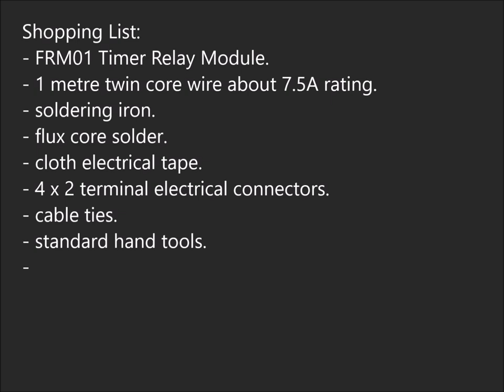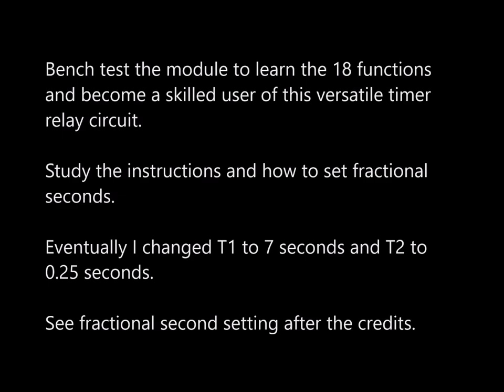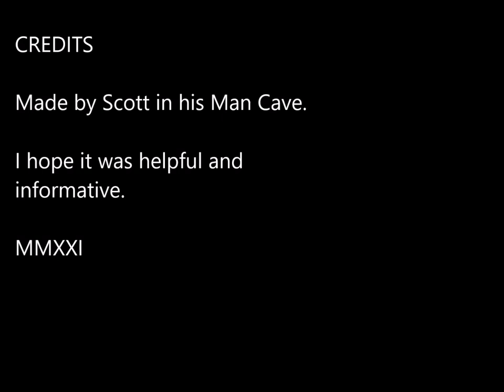Make Cruise Control Main Switch Activate Turn On Automatically When Engine Starts FRM01 Timer Relay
A short video of how I used a $10 programmable FRM01 timer relay module to activate my cruise control after the engines starts. Search for "FRM01 Timer Relay"

The car is a 2011 Nissan Navara D40 2.5 litre diesel Thailand built, however this method can work with any vehicle that has a momentary push button, stalk or lever to activate the cruise system prior to setting the cruising speed. Consult the wiring diagram for the vehicle and do the research to decide if this modification is for you. I'm not recommending you do it, just explaining how I did it and why.

I worked out how to make my cruise control turn on when I start the engine. It was a $10 part and a couple of hours with some wiring. This modification doesn't negate the steering wheel main switch. It can still be operated manually to turn the CC on/off.

I find the Nissan system frustrating as I have to push two buttons to set the speed. Many cars don’t have the two steps only requiring one.

I’m used to driving my Mercedes C Class and Mercedes Vito van and both have the cruise control active as soon as the engine is started. VW, Audi, Honda, Volvo, to name a few have cruise control always on in standby ready to set.

So the Germans, Swedes and some Japanese don’t require a two stage process … you start the car, get up to speed and hit set.

When on an outback expedition it becomes tedious. You’re cruising in the middle of nowhere and pull over for ten minutes to view a POI ... then it becomes three button pushes to set the cruise speed again …

   1. Start the car, accelerate to cruise speed, push set button and nothing happens … dam! ... it has to be activated again!
   2.  Push the activate button.
    3. Push the set button.

With my Mercedes and now my Navara it’s …

    1. Start the car and accelerate to cruise speed.
    2. Push the set button.

It's fantastic and works a treat ... the less buttons I have to push the better.

The title of this video is: Make Cruise Control Main Switch Activate Turn On Automatically When Engine Starts